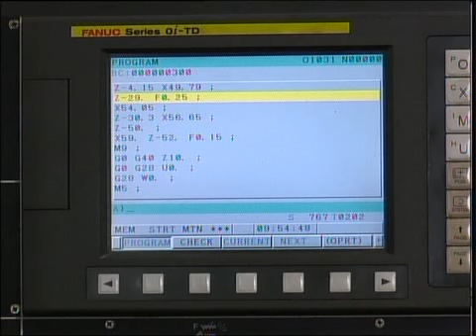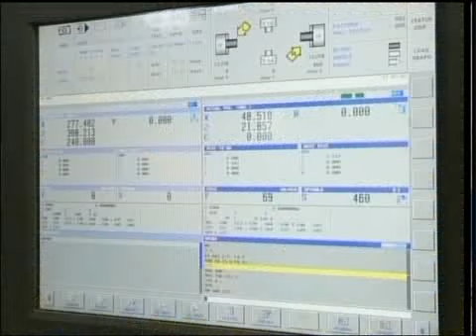рус Мунаймаш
Новости МТРК